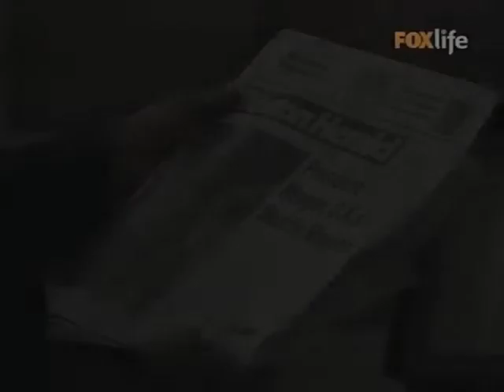Ally McBeal - Turning Thirty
Uno dei telefilm più belli di sempre! Prima scena dell'episodio 18 della terza stagione, dedicata a tutte le neo trentenni come me! :)

©Io non possiedo diritti del brano musicale e delle immagini utilizzate in questo video. E' stato pubblicato solo a scopo divulgativo e non di lucro o con l'intenzione di violare le norme sul copyright.